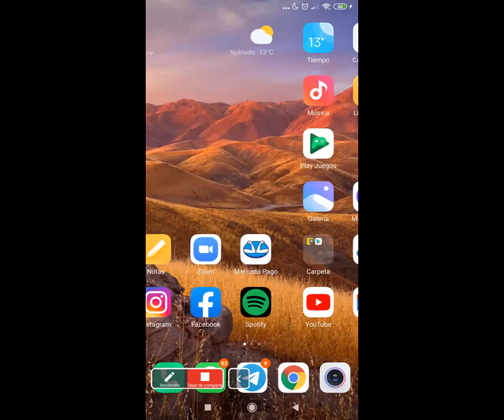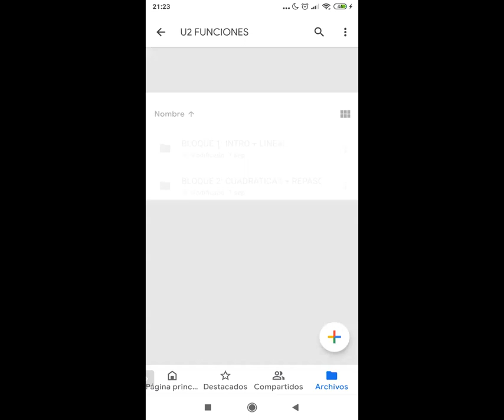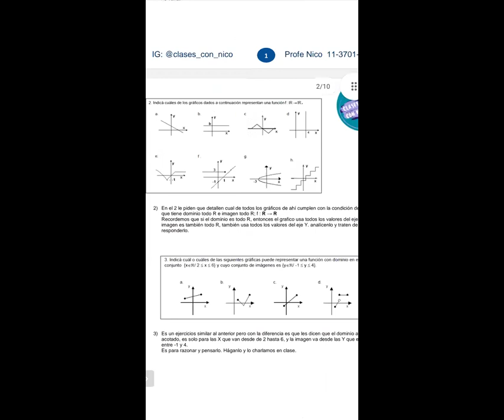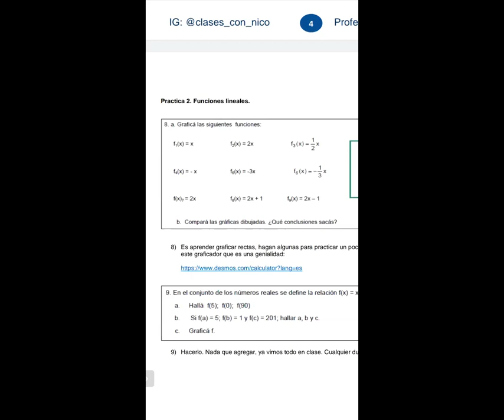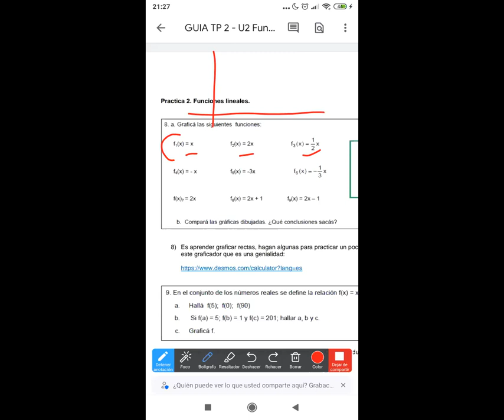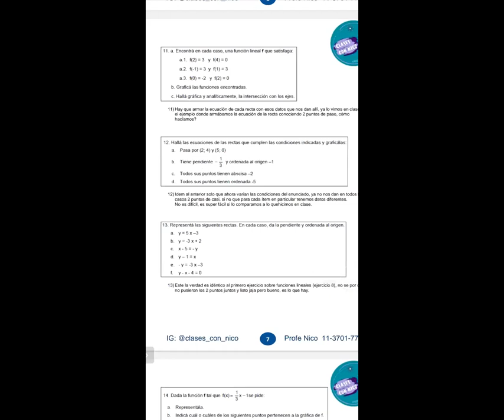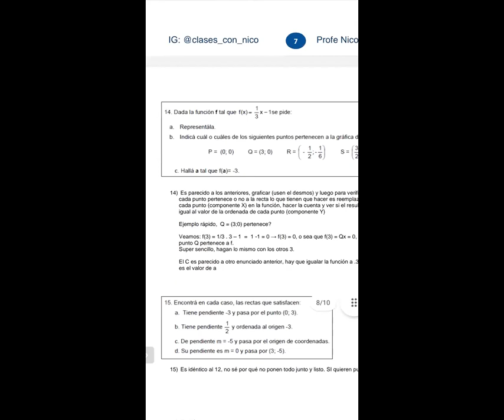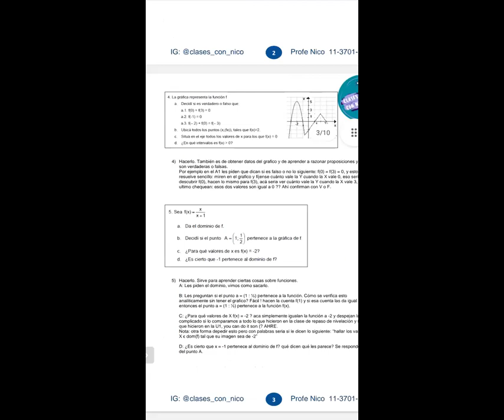FUNCIÓN LINEAL - EJERCICIOS DE PARCIAL